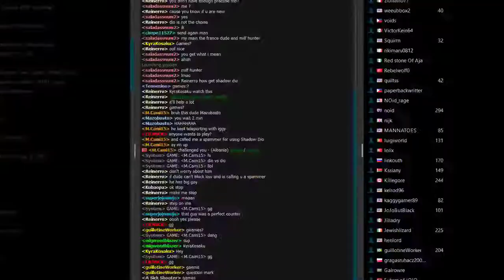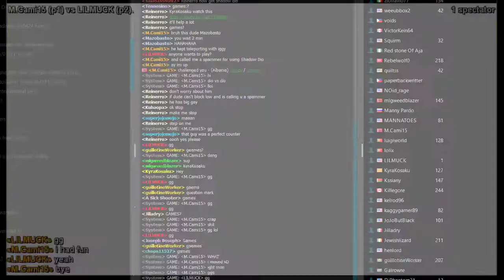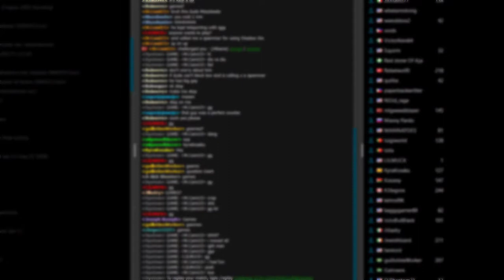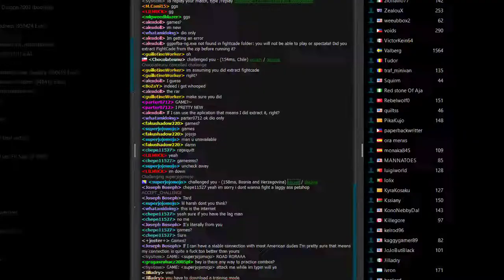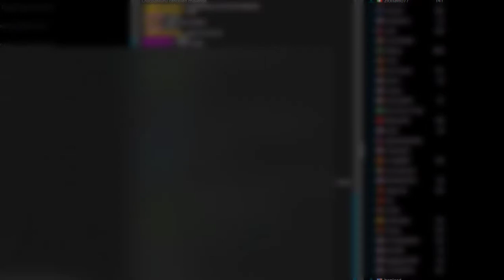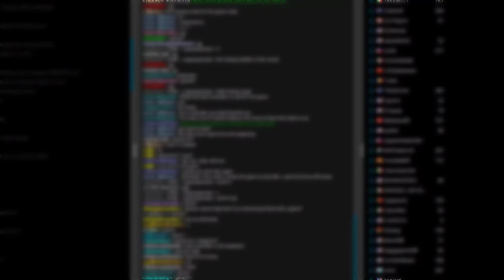Chill Fights In Jojo Heritage For The Future (with commentary)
I do a few matches using Fight Cade to play jojo HFTF. Nothing over the top, i main dio and play as 2 other characters near the end for variety. I am happy to help others get this game set up on their computer but sorry if it takes a while for me to respond.